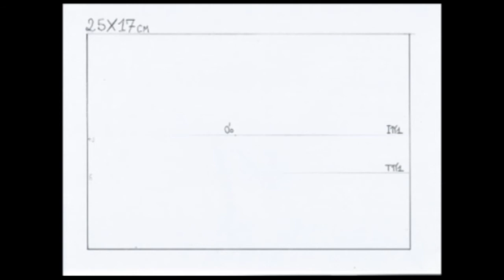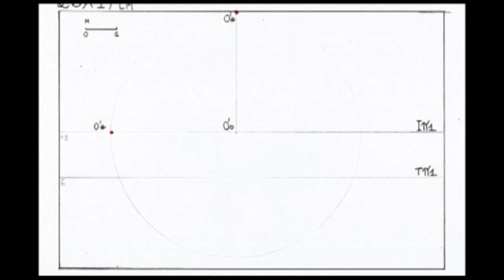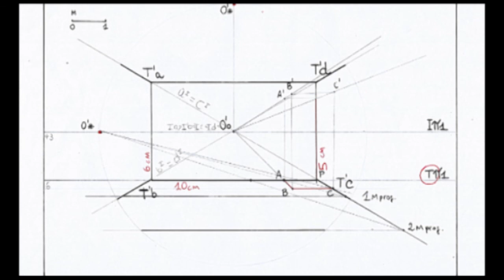Prospettiva Centrale tutorial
Alcuni accenni di geometria descrittiva. E' necessario infatti conoscere il metodo della PROSPETTIVA per realizzare disegni ''scenografici''! Quindi questo è un tutorial di come disegnare una stanza con un arredo al suo interno in prospettiva centrale. Spero sia utile! Ciaoo